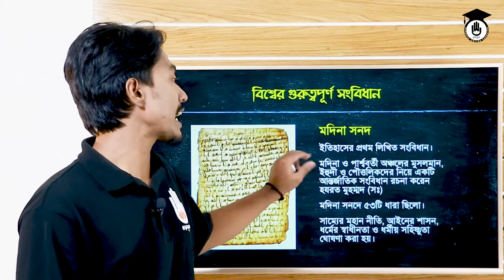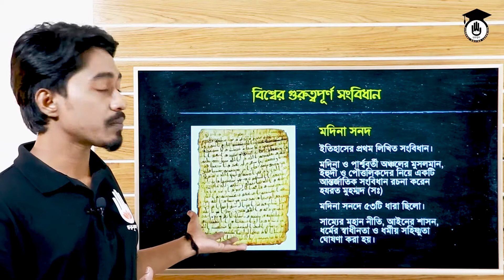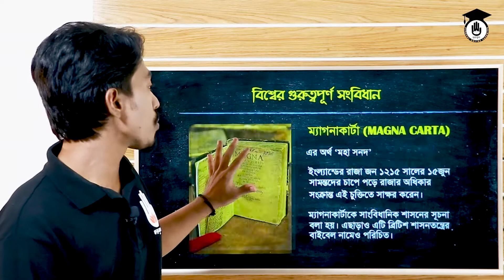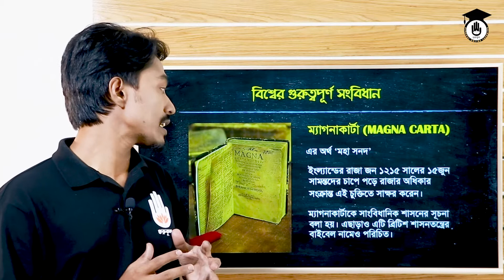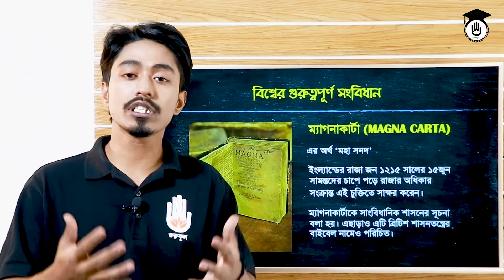Polytechnic Social Science Chapter 4- বিশ্বের গুরুত্বপূর্ণ সংবিধান, মদিনা সণদ, ম্যাগনা কার্টা [GOLN]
বিশ্বের গুরুত্বপূর্ণ সংবিধান, মদিনা সণদ, ম্যাগনা কার্টা [ Historically Important Constitutions, The most important constitution of the world, the Medina Charter, Magna Carta ] এই ক্লাসের আলোচনার বিষয়। এই ক্লাসে আলোচনা করা হয়েছে আলোচনা করা হয়েছে "মদিনা সণদ (Medina Charter / Constitution of Medina", "ম্যাগনাকার্টার (Magna Carta)" মতো সংবিধান নিয়ে। পৃথিবীর বিভিন্ন অঞ্চলের গুরুত্বপূর্ণ কিছু সংবিধানের উৎপত্তি, বিকাশ ও ব্যবহারের বিশদ নিয়ে সাজানো হয়েছে আজকের ক্লাস। বিশ্বের গুরুত্বপূর্ণ সংবিধান, মদিনা সণদ, ম্যাগনা কার্টা [ Historically Important Constitutions, The most important constitution of the world, the Medina Charter, Magna Carta ] ক্লাসটি পলিটেকনিক [Polytechnic] এর সমাজ বিজ্ঞান ৬৫৮১১ [Social Science 65811] বিষয়ের, ১ম পর্বের, ৪র্থ অধ্যায়ের পাঠ। এই ক্লাসটি বিশ্ববিদ্যালয় ভর্তি প্রস্তুতি [University Admission Class], বিসিএস প্রস্তুতি [BCS Preparation]।

বিশ্বের গুরুত্বপূর্ণ সংবিধান, মদিনা সণদ, ম্যাগনা কার্টা [ Historically Important Constitutions, The most important constitution of the world, the Medina Charter, Magna Carta ] নিয়ে বিস্তারিত আলোচনা করেছেন অমিত প্রামাণিক।

বিসিএস প্রস্তুতি, ব্যাংক জব প্রস্তুতি সহ অন্যান্য চাকরির পরীক্ষার জন্য সংবিধান বিষয়ক সাধারণ জ্ঞানের রিভিউ ক্লাস।